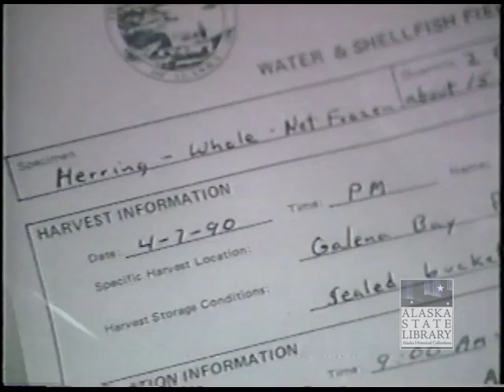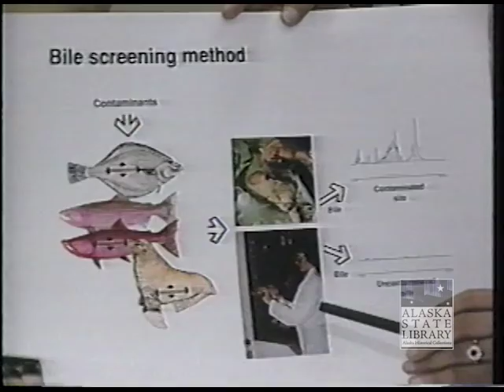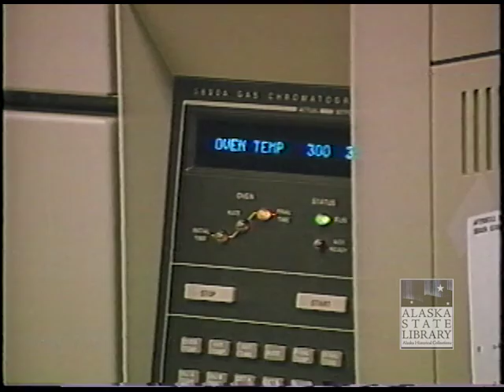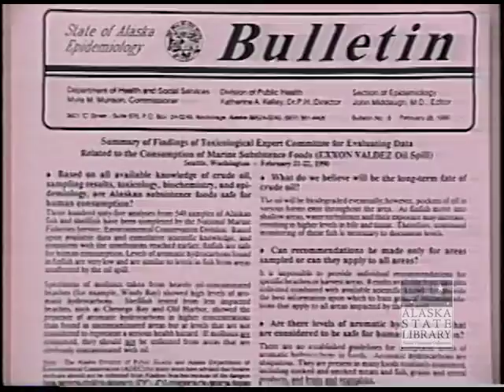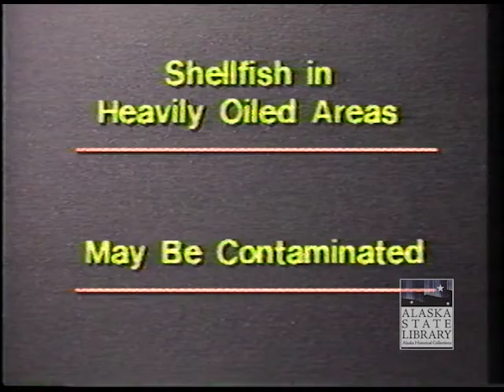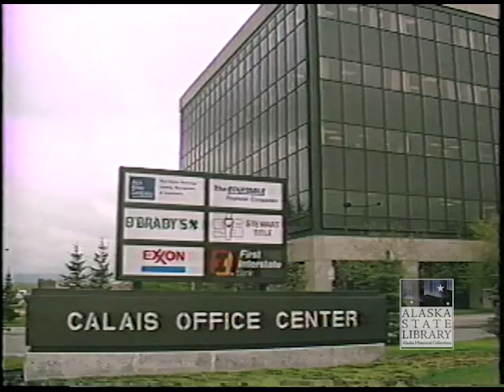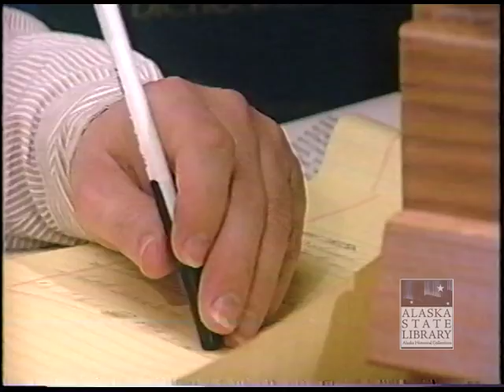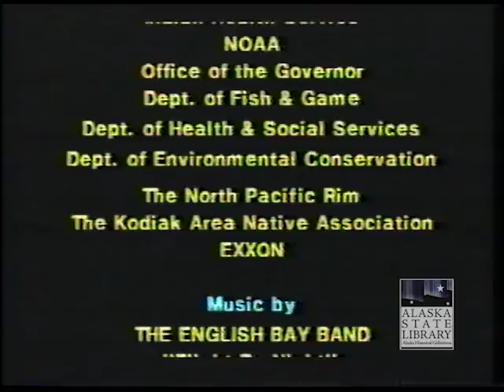Oil Spill: Threat to Subsistence (ASL-AV25-96)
A film examining the impacts the Exxon Valdez Oil Spill had on the ability of Alaska Native communities to harvest and consume traditional cultural foods. The responses to these concerns from the science community, the medical sciences, industry, government, and tribal governments is presented.
Produced by the Alaska Department of Fish and Game for the Oil Spill Health Task Force.
Steve Nelson Video Collection.
(Color/Sound)